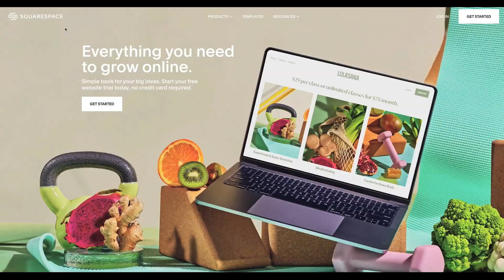How Gay Are You? - Pillow Talk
WATCH OUR FEATURE FILMS 👇👇👇
📽STREAM ALMOST ADULTS on Amazon HULU!📽

OWN Nobody Famous on VOD!